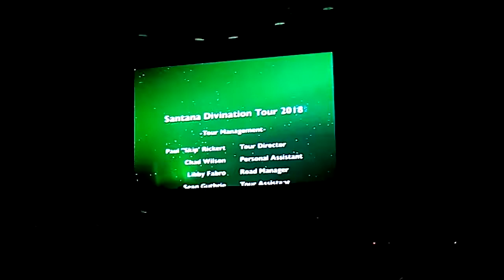Carlos Santana Live in Montreal 21/03/2018